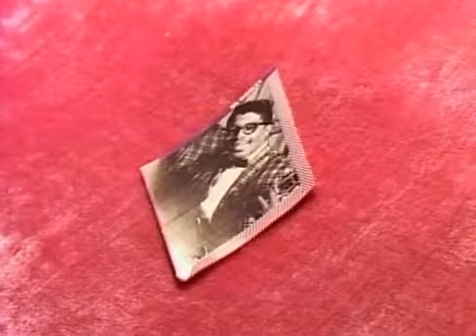George Thorogood and the Destroyers "Bad to the Bone"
Bettr audio quality than the others here